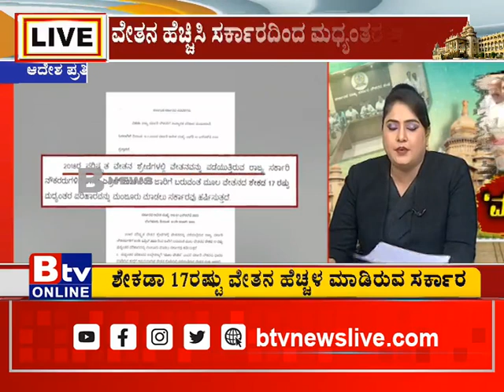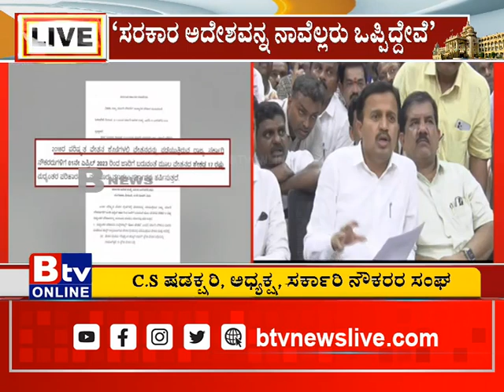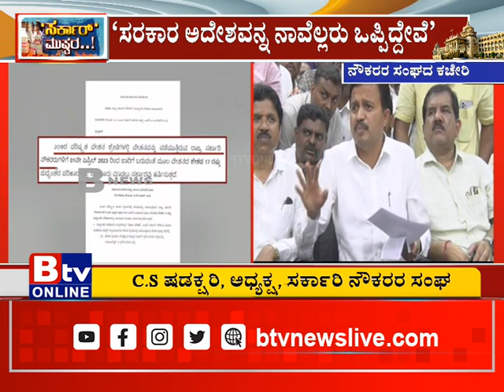ಸರ್ಕಾರಿ ನೌಕರರ ವೇತನ ಶೇ.17ರಷ್ಟು ಹೆಚ್ಚಳ.. 2023ರ ಏಪ್ರಿಲ್​​ 1ರಿಂದಲೇ ಹೊಸದರ ಜಾರಿ..!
Btv News Kannada : ಸರ್ಕಾರಿ ನೌಕರರ ವೇತನ ಶೇ.17ರಷ್ಟು ಹೆಚ್ಚಳ.. 2023ರ ಏಪ್ರಿಲ್​​ 1ರಿಂದಲೇ ಹೊಸದರ ಜಾರಿ..!